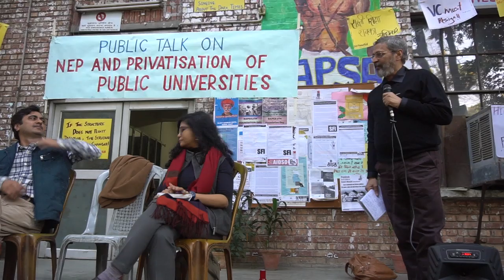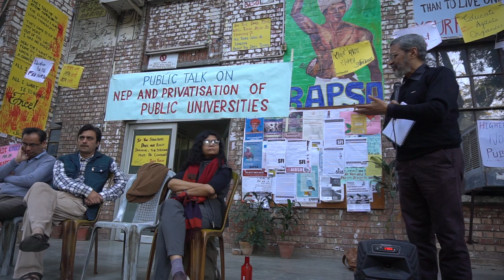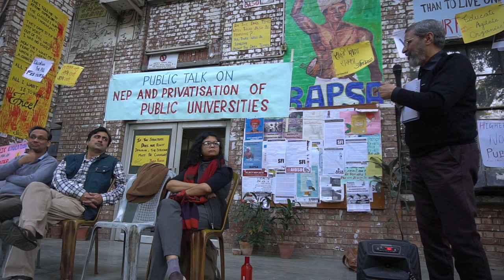Jnu Protests : Prof. Manindra N Thakur talks on NEP and Privatisation of Public Universities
Today Centre for Political Studies Students Jnu organised a public talk on the topic NEP and Privatisation of Public Universities. Prof. Manindra Nath Thaku, Prof. Ajay Gudavarthy, Dr. Amir Ali and Dr. Papia Sengupta were among the speakers. 3-30 p.m. onwards 03 Dec 2019, SSS 2 lawn Jnu